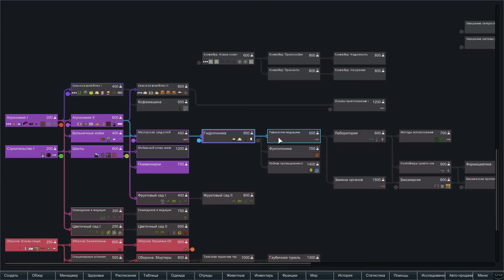RimWorld Hardcore SK - #8 Строим новую линию обороны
В этой серии мы строим новую линию обороны, отбиваемся от нескольких мелких атак и опять гриппуем. А еще к нам прилетел психический корабль с механойдами...

Так же буду добавлять сюда игры других жанров, которые по тем или иным причинам, показались мне интересными.